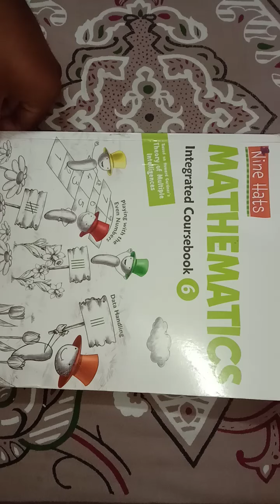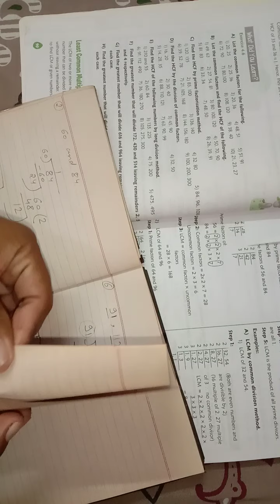CBSE Class:6 Maths Chapter-4 (Playing With Numbers) Exercise-4.6 (Part 03)